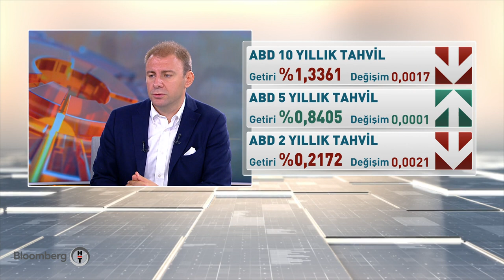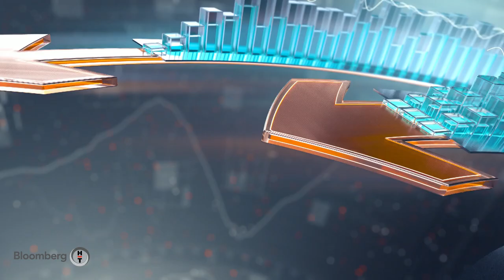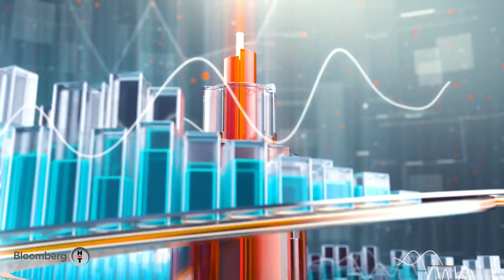Artan küresel enerji fiyatları ekonomileri nasıl etkiliyor? Sabah Raporu | 17.09.2021